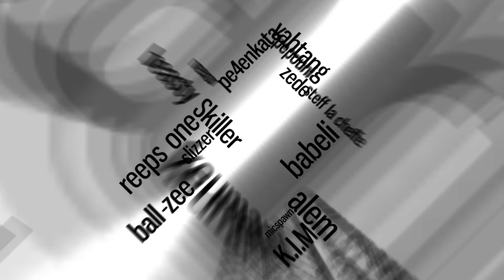JARNO IBARRA vs OXBOX | Grand Beatbox LOOPSTATION Battle 2018 | 1/4 Final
JARNO IBARRA vs OXBOX at Grand Beatbox LOOPSTATION Battle 2018 in the 1/4 Final. Thanks JARNO IBARRA beatbox & OXBOX beatbox for this beatbox battle 2018. It stands out for sure!

NaPoM released his debut album "Lips" on SBX.

Thanks to the involved parties:

Thank you Claudio Rudin and your team to set up our 10th edition of GBBB18!

Madox from SBX

Thank you, MC Mic Lee & Pepouni for the live stream.

Audio mixed/mastered by Sinjo from SBX

shoutout to Madox & Sinjo ey!

ENJOY MORE FASCINATING BEATBOXING MOMENTS HERE:

CODFISH vs D-LOW | Grand Beatbox SHOWCASE Battle 2018 | FINAL

D-LOW |  Grand Beatbox SHOWCASE Battle 2018  |  Elimination

CODFISH  |  Grand Beatbox SHOWCASE Battle 2018  |  Elimination

BERYWAM vs BEATBOX HOUSE | Fantasy Battle | World Beatbox Camp

ALEXINHO vs ALEM | Fantasy Battle | World Beatbox Camp

Swissbeatbox.com